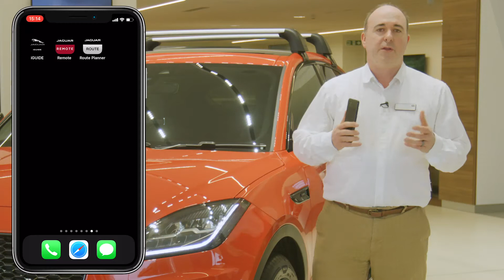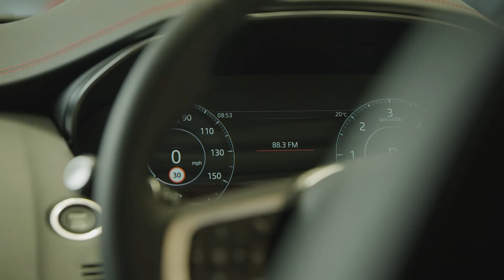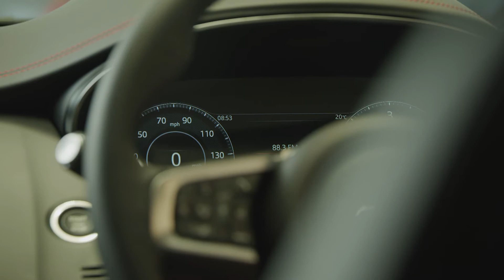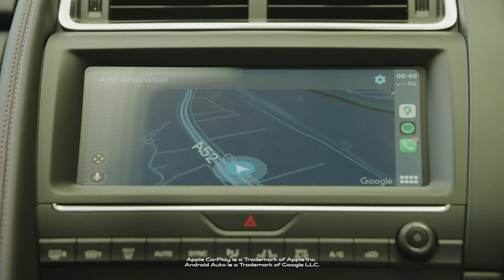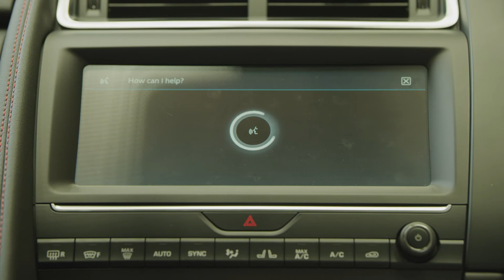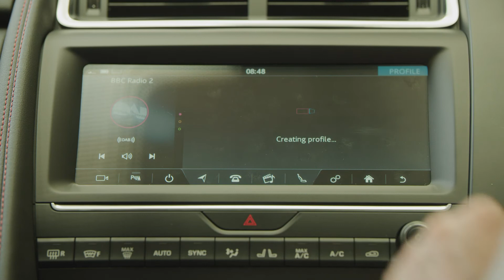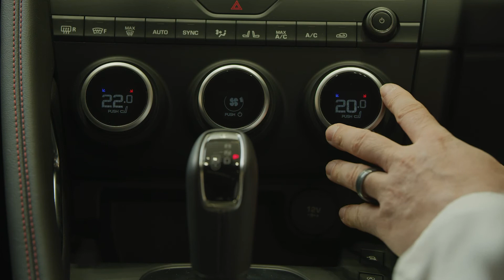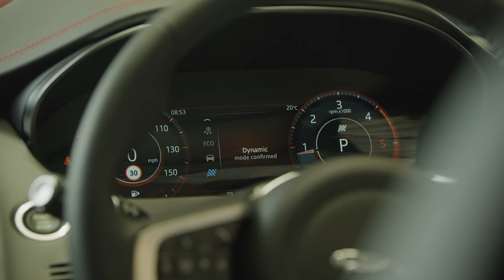20MY Jaguar E-PACE Walkaround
Jaguar's E-PACE brings the company's brand values into the growing market for compact, lifestyle-orientated SUVs. Sporty cues are borrowed from the Coventry maker's F-TYPE sportscar and the proven underpinnings hail from the successful Range Rover Evoque. All the ingredients seem to be in place then, for a strong package.